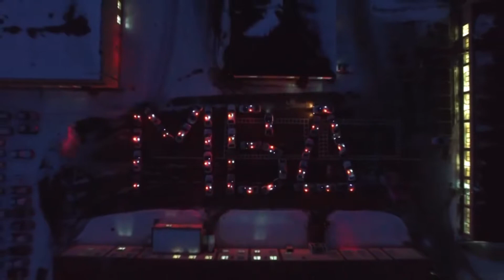Criminal Russia:RF:RP:Будни ППС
и незабываем подписываться на канал,вам не сложно - мне приятно.

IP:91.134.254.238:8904